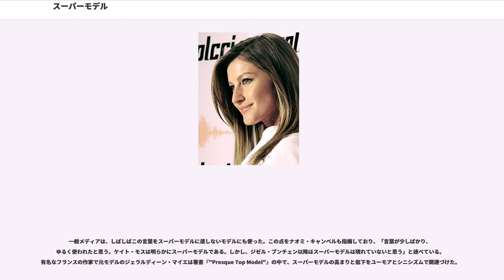スーパーモデル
スーパーモデル（Supermodel）とは、ファッションモデルの中でも特に有名で、世界的な知名度と破格のギャランティーを誇るモデルを指す言葉。「スーパーモデル」という言葉は1990年代に広く知られるようになり、数百万ドルの報酬と引き換えに有名高級ブランドのオートクチュールや、商業広告に登場することが多い。またスーパーモデルは世界中の雑誌の表紙を飾る機会が多いが、これについてスーパーモデルと広く認知されているモデルの一人であるクラウディア・シファーは「スーパーモデルになるためには、誰もがその子の存在を知りえるように、世界中の雑誌の表紙を常に飾り続けなければならない」と述べている。

マイケル・グロスの著書『トップモデル―きれいな女の汚い商売』によると、スーパーモデルという言葉が最初に使われたのは1943年にクライド・マシュー・デスナーが書いたモデルになるための「ハウツー本」だという 。しかし、作家のジュディス・キャスはクライド・マシュー・デスナーが本を出版する以前の1942年10月に、『シカゴ・トリビューン』に「'Super' Models Are Signed for Fashion Show」という見出しの記事を書いている。

1960年代と1970年代になると「スーパーモデル」という言葉がメディアにたびたび登場するようになる。1967年5月に『ソールズベリー・デイリー・タイムズ』はスーパーモデルとしてのツイッギーに言及した。1968年2月には『グラムール誌』が全19人の「スーパーモデル」をリストアップしたほか、『シカゴ・デイリー・ディフェンダー』は1970年1月に「New York Designer Turns Super Model」という記事を書いている。『ワシントン・ポスト』と『マンスフィールド・ニュース・ジャーナル』は1971年に語を使用した。そして、1974年に『シカゴ・トリビューン』と『アドボケート』も語を利用し記事を掲載している。アメリカ版『ヴォーグ』は1975年9月の記事でマーゴ・ヘミングウェイに言及するために、カバーページでこの語を使用した。雑誌『ジェット』も1977年12月にベヴァリー・ジョンソンを「スーパーモデル」と評している。

1979年にはモデルのジャニス・ディキンソンは“スーパーマン”と“モデル”の合成語として「スーパーモデル」という言葉を作ったと主張した。ディキソンが『エンターテイメント・トゥナイト』のインタビューで語ったところによると、エリート・モデル・マネジメントの彼女のエージェントであるモニーク・ピラールが彼女に「ジャニス、あなたはあなた自身を一体誰だと思う？、スーパーマン？」と尋ねたところ、ディキソンは「いいえ、私はスーパーモデルよ。」と答えたという。

現在では一般的に、リサ・フォンサグリーヴスが初のスーパーモデルとして広く認識されている。彼女は1930年代から1950年代まで『タウン&カントリー』『ライフ』『ヴォーグ』『ヴァニティ・フェア』と『タイム』を含む主要なファッション雑誌に登場し、『ヴォーグ』誌における彼女のイメージと知名度は、同誌の将来とスーパーモデルを形作る際にとても重要なものになったと言える。

1968年の『グラムール誌』の記事ではツイッギー、シェリル・ティーグス、ウィルヘルミーナ・クーパー、ヴェルーシュカ・ヴォン・レンドルフ、ジーン・シュリンプトンと他15人のトップモデルを「スーパーモデル」として挙げ、アンディ・ウォーホルによってもこの言葉が広められたと言われる。ウィルヘルミーナ・クーパーはアメリカのヴォーグ誌の表紙を27 - 28回飾ったモデルとしての記録を持っている。

1970年代に入ると、世間がモデルをより認識できるようになったので、モデルは若干有名になった。『スポーツ・イラストレーテッド』編集長ジュリー・キャンベルは、「より大きくて、より健康な」カリフォルニアモデルを撮影して、写真に彼らの名前を印刷することによって、それまでの『スポーツ・イラストレーテッド・スイムスーツ・イシュー』のモデルの傾向を一新した。このように、メディアの発達とともにスーパーモデルはその地位の基礎を確立していった。

1975年にマーゴ・ヘミングウェイがファベルジェと100万ドルの契約をものにした。そして、同じ年に『タイム』の表紙を飾り、「新しい美人」のうちの1人と分類された。そして、ファッションモデルに更なる知名度を与えた。

ローレン・ハットンは、化粧品会社と巨額の契約をした最...